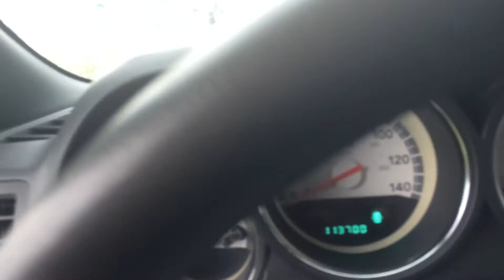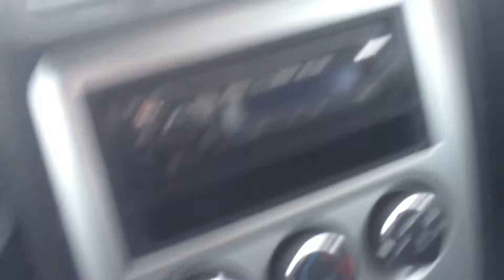Jason J.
2010 Dodge Challenger SE